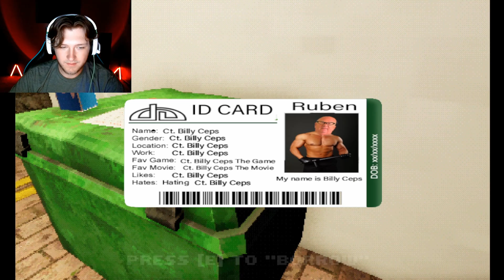The Shopping List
new shopping list who dis?